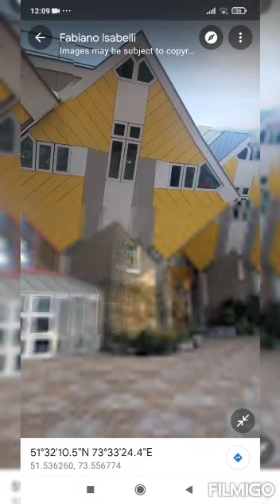Different shaped house on Google map